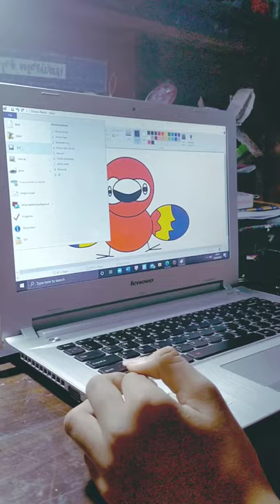Devon draw RED MACAW by PAINT(1)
my special need boy, DEVON HUDYARHEMA using paint to draw  Red Macaw